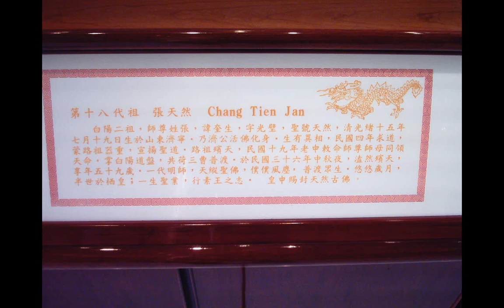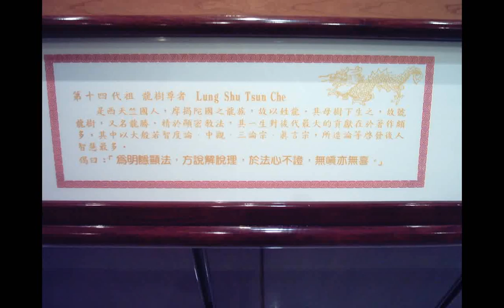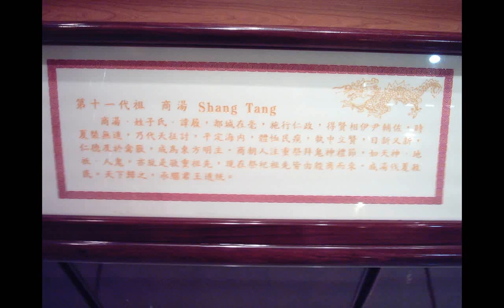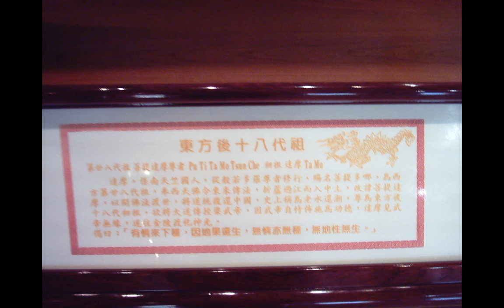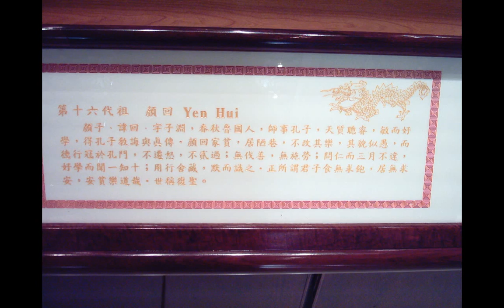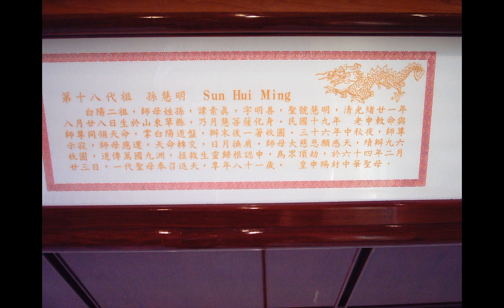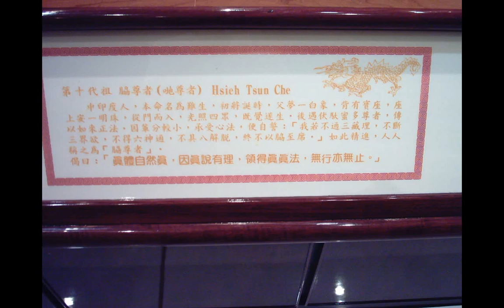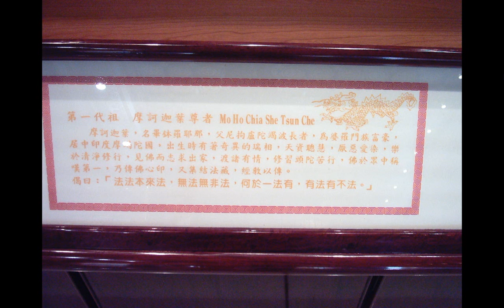iktjpgg一貫道六十四代道統明師像神威天台山提供g_(劉清虛祖師開始以一貫道名稱傳道--從1905年起...)+群書治要360(第二冊)(名言佳句附加白話解說)__華藏淨宗學會恭製_html(部分